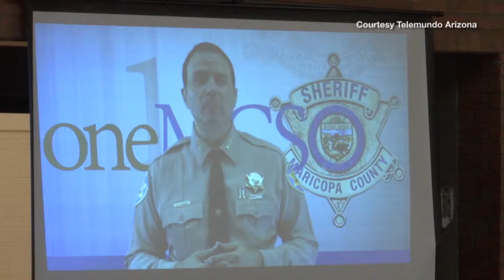Latino community urges Sheriff Penzone to improve immigration procedures | Cronkite News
More than 300 people attended a community meeting with the Maricopa County Sheriff's Office. (Video by Patricio Espinoza/Cronkite News)